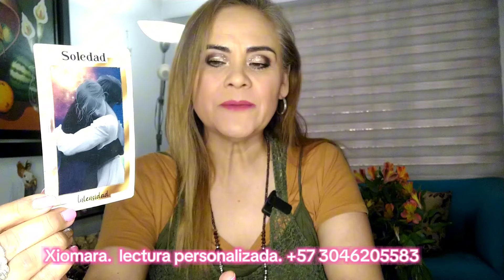VIRGO ♍ AUNQUE NO LO CREAS 💪🏻🌞🧲♥️❣️🌷🙏🏻💪🏻🌞🧲♥️❣️🌷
Lectura signo de VIRGO ♍. Lo mejor está por llegar a tu vida 💪🏻🌞🧲♥️❣️🌷💪🏻🌞🧲♥️❣️🌷